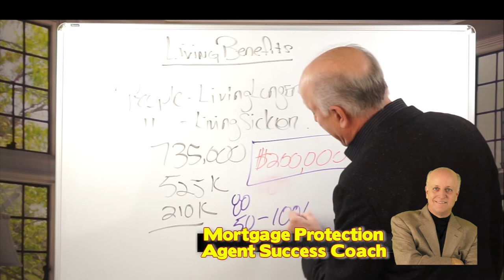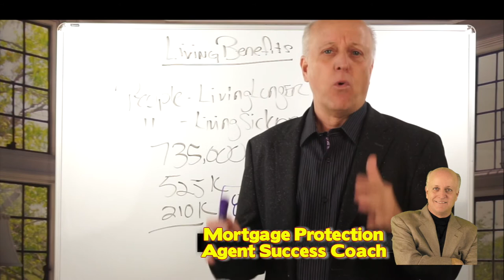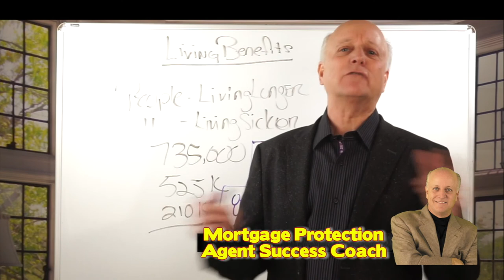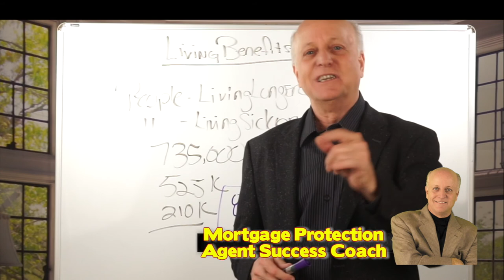Is Living Benefits a GameChanger for Mortgage Protection Agents?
Find out on this video.

IMO’s Scams?